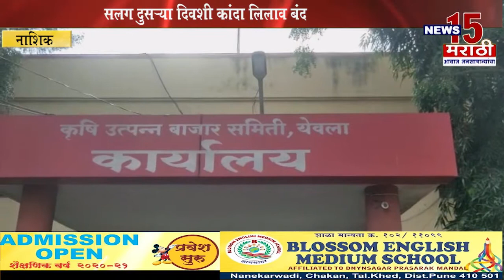नाशिक | केंद्र शासनाच्या कांदा साठवणूकीवर बंदी | News15 मराठी